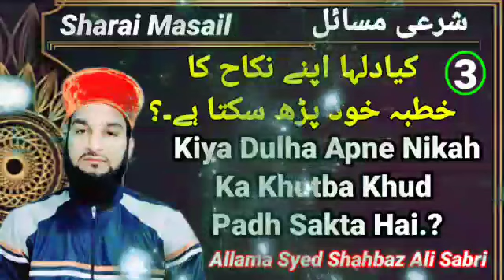Kiya Dulha Apne Nikah Ka Khutba Khud Padh Sakta Hai.? | By Allama Syed Shahbaz Ali Sabri